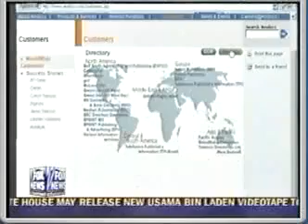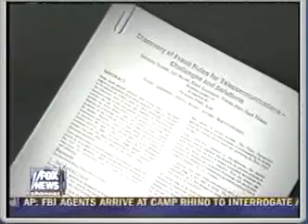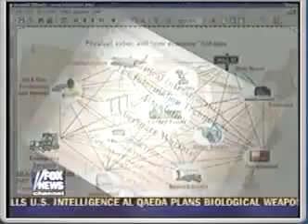Fox News Report: Israel Spying on the US Before 9/11 - Part 2 of 4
Soon after 9/11 Fox News showed a 4 part series about recent arrests of nearly 100 spies. The spies were part of an Israeli espionage ring spying in and on the US. Investigators in the US have reason to believe the Israeli spies had information about the 9/11 attacks before it happened, but didn't pass details on to US officials. After the show aired, the Israeli embassy in Washington immediately responded by stating that it did not contain "anything true." American Jewish organizations such JINSA (Jewish Institute for National Security Affairs), AIPAC (America-Israel Political Action Committee) and others, denounced the report as a "machination." The dafter after its posting at FoxNews.com, all the material related to this investigation was removed from the website. Go ahead, search FoxNews.com and see if you can find it. It's not there. Call Fox and try to order a taped copy. You won't get it.  "Honest friendship with all nations, entangling alliances with none." -- Thomas Jefferson